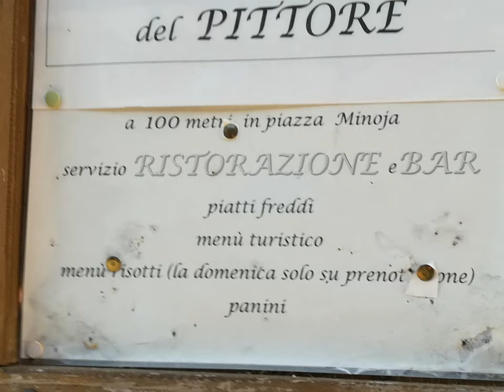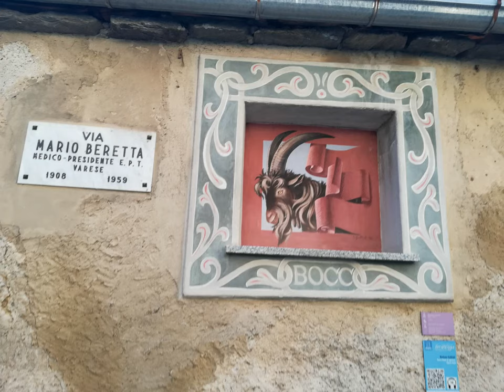Arcumeggia Oct 31,2020 [by Sergio Conegliano]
Thru Huawei P8 lite  videoedited via MAGIX Video deluxe 17 Premium.
.. en passant see too c/o